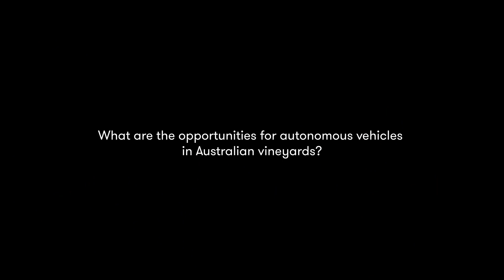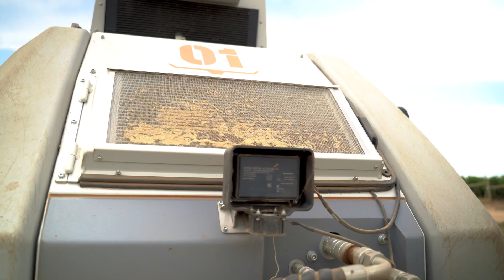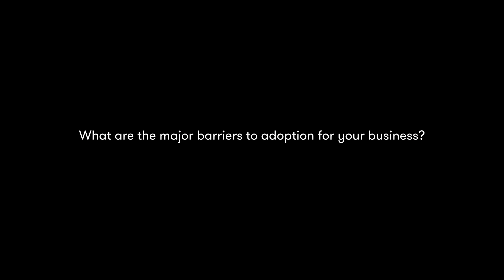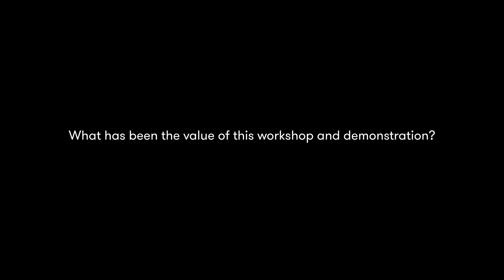Autonomous Vehicles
Agtech workshop and demonstration - Mildura 2023